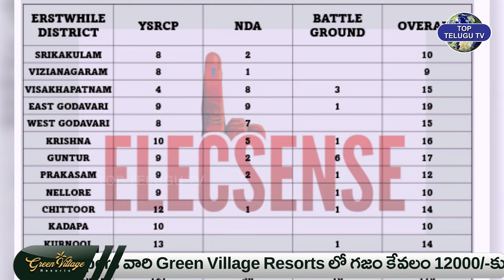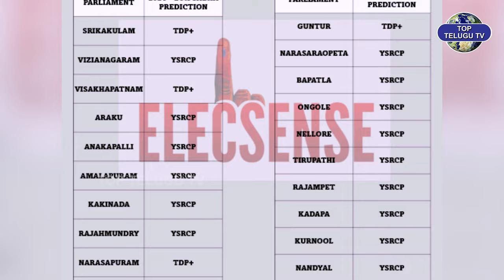వైసీపీ విజయాన్ని తేల్చి చెప్పిన కీలక సర్వే. | Elecsense Survey for Andhra Pradesh Assembly Election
Watch : వైసీపీ విజయాన్ని తేల్చి చెప్పిన కీలక సర్వే. | Elecsense Survey for Andhra Pradesh Assembly Election | YS Jagan | YCP | Top Telugu TV